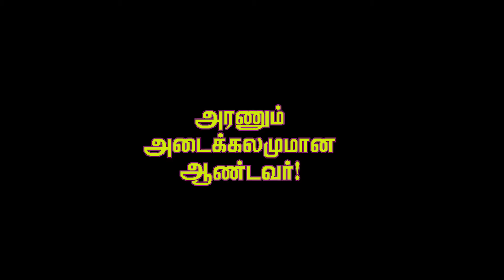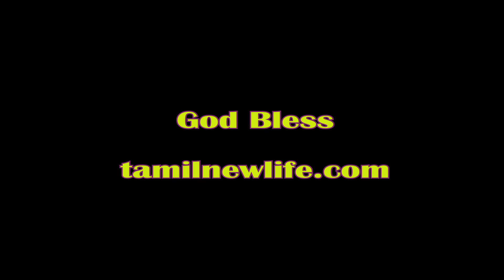Daily Devotional-tamil-Bro.Jesu-Psalm 59:16